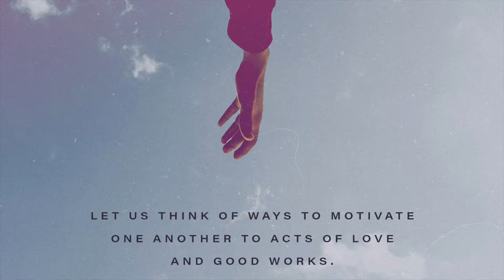Midweek Family Devotion-September 16-Motivate & Encourage One Another